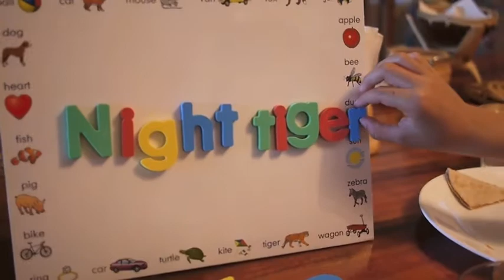Wordplay, Fireworks & Fresh Drawers